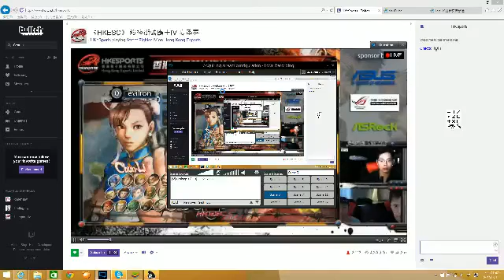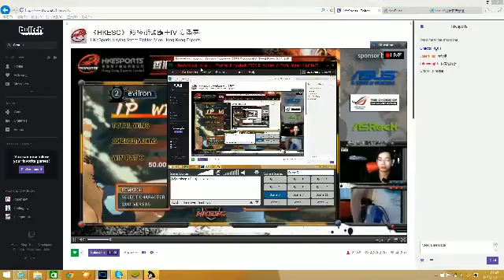hkesc2015/7/12 USF4 evilron(chun-li) vs Stan(Seth)